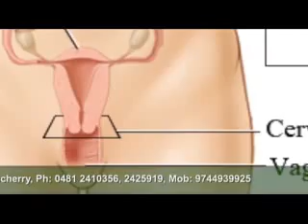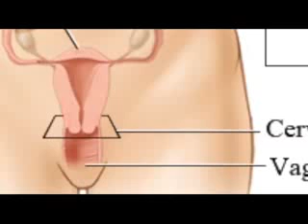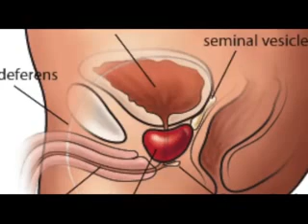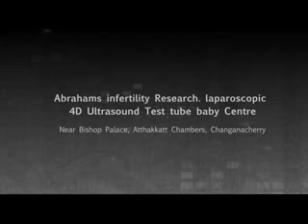IUI-INTRA UTERINE INSEMINATION